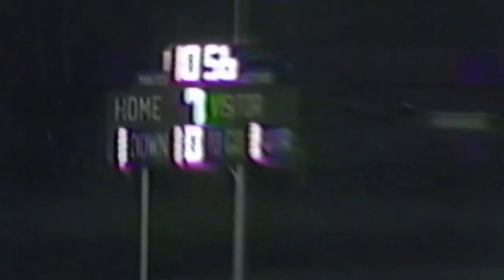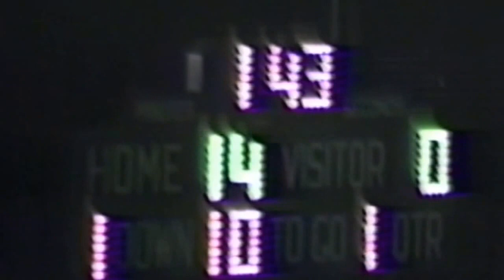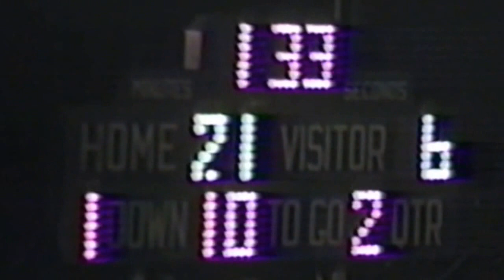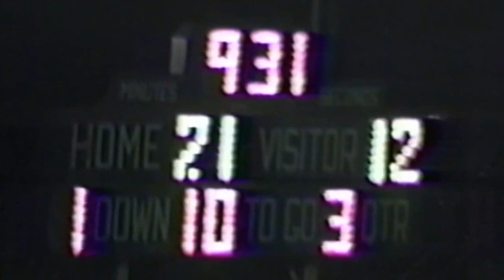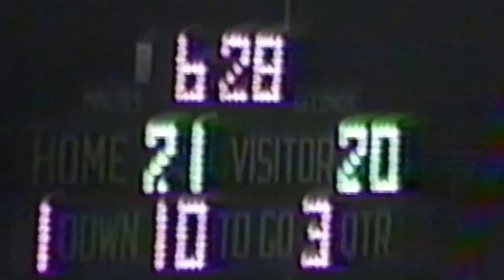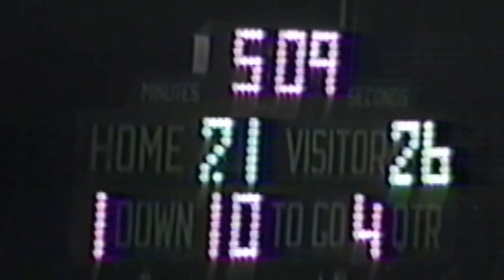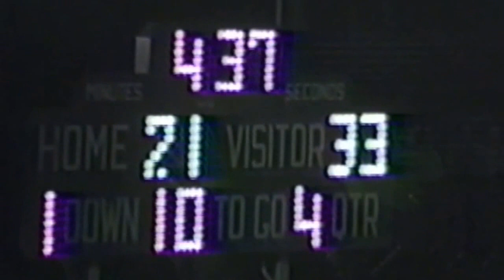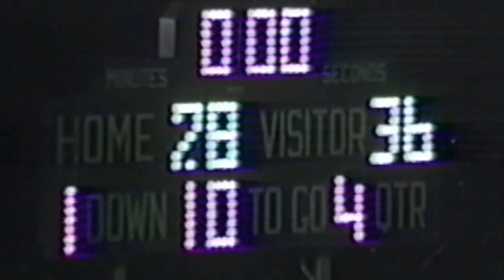Helena High School vs. Helena Capital High School 1983 Montana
Helena High School vs. Helena Capital High School 1983